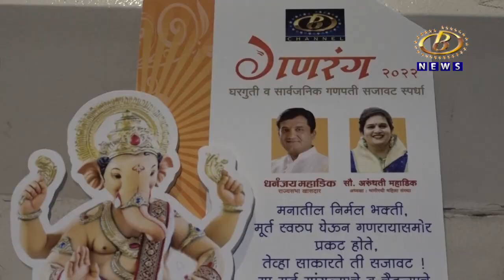चॅनल बी च्या वतीनं आयोजित घरगुती आणि सार्वजनिक गणेशोत्सव सजावट स्पर्धेचा बक्षिस वितरण समारंभ संपन्न